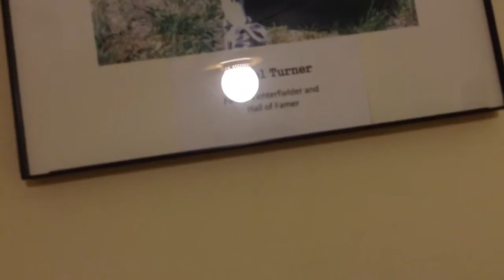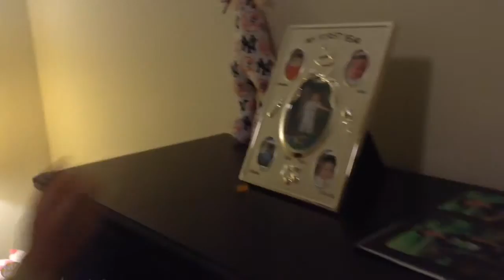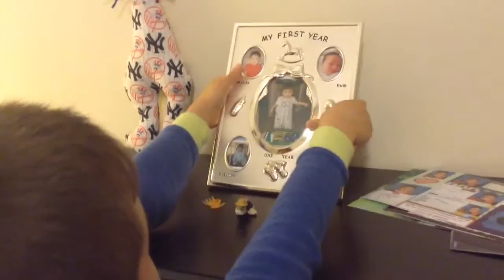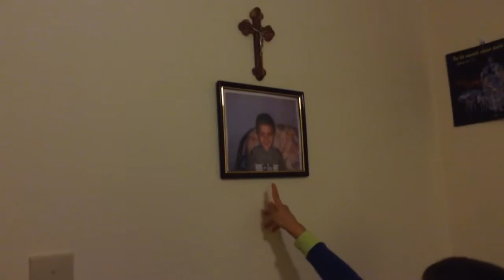TOUR OF MY ROOM!